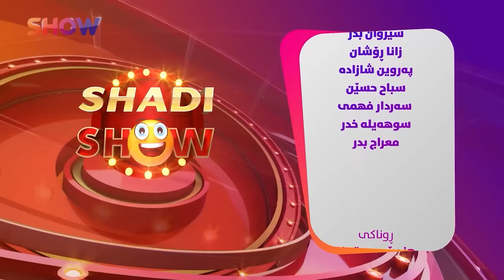Shadi Show - Alqay 1 | شادی شۆ ئەڵقەی یەکەم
پڕۆگرامی شادی شۆ هەموو شەوانی دوو شەممە لەسەر شاشەی شۆ تیڤی پێشکەش دەکرێت جادر و ستافەکەی هەموو ئەڵقەیەک چەندین دیمەنی کۆمیدی پێشەکش دەکەن و دڵی بینەرانیان خۆش دەکەن